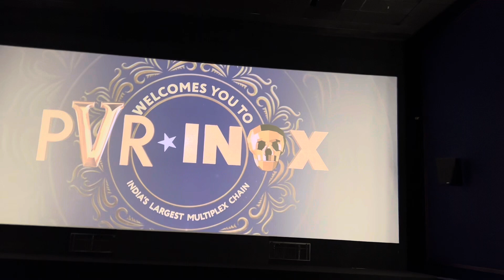Animal Movie Honest review🔥